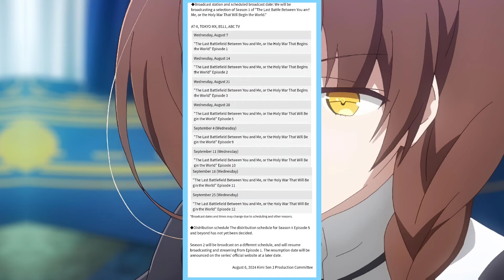Our Last Crusade or the Rise of a New World Season 2 Goes on Indefinite Hiatus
The TV anime "Our Last Crusade or the Rise of a New World" Season 2 has been delayed indefinitely.